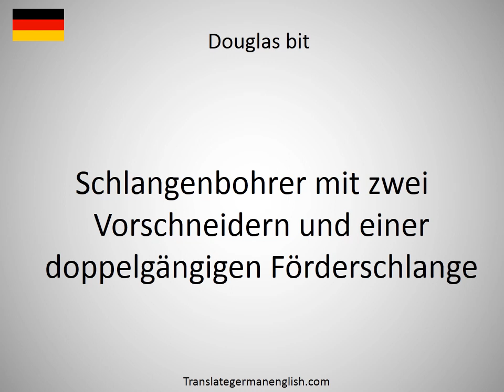How to say (doughty) warriors in German?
How to say (doughty) warriors in German? Learn the pronounciation (doughty) warriors! How to Pronounce (doughty) warriors. Expand your vocabulary, learn German words. Practice German online. Use this free pronunciation guide to practice words at a time. Learn German for free. Thank you for viewing, please like or subscribe! hoe om te sê, si të thuash, እንዴት እንደሚናገር, wie sagt man, comment dire, come dire, como dizer, как сказать, nasıl denir, cómo decir, 怎么说, πώς να το πω, hoe zeg je.